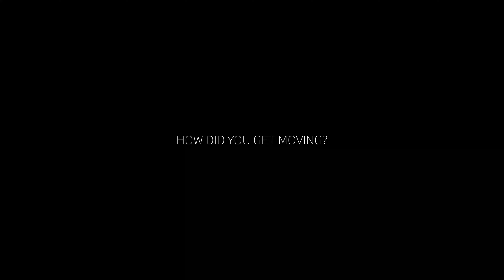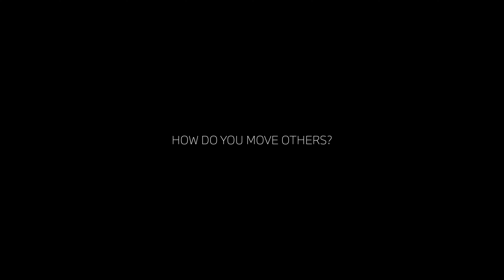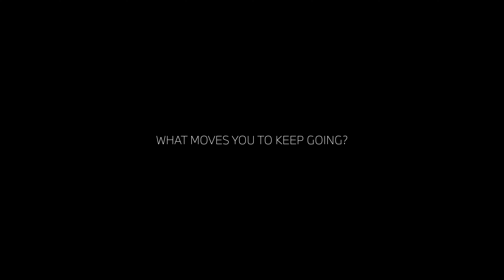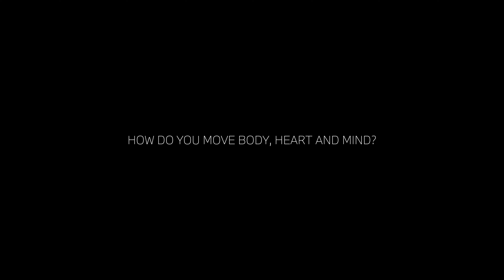Designing the MINI Concept Aceman with Maximilian Resch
Maximilian shares more insight into the MINI Concept Aceman project and how mobility is changing rapidly — stimulating times for designers!